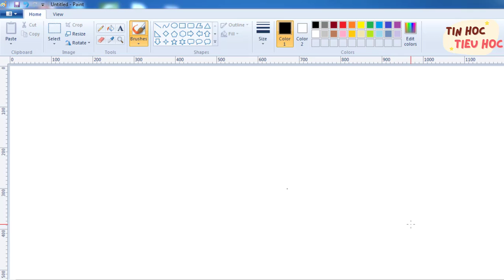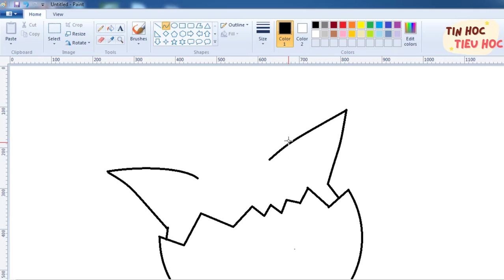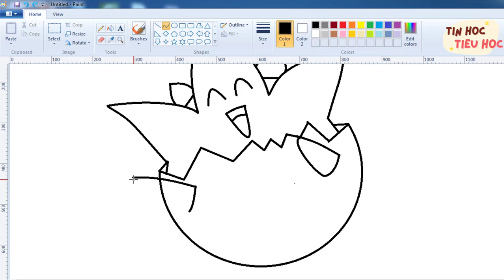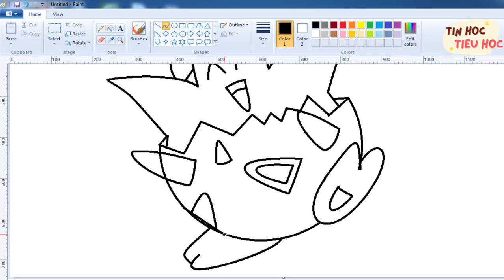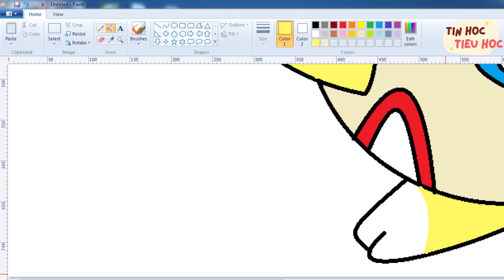How to draw Togepi - Cute Pokemon - MS Paint - Tin hoc Tieu hoc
Tin học Tiểu học

Hướng dẫn vẽ bánh Togepi cute, đơn giản, nhanh nhất.
How to draw Togepi cute, easy, step by step.

Hướng dẫn sử dụng phần mềm Paint để vẽ bánh Togepi cute đơn giản, nhanh nhất.